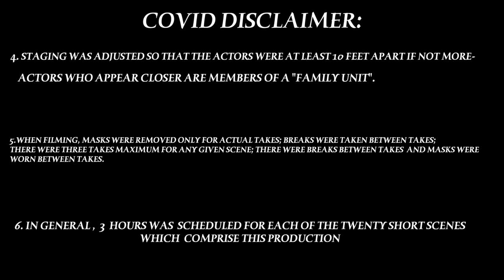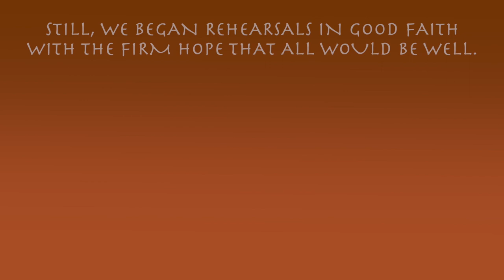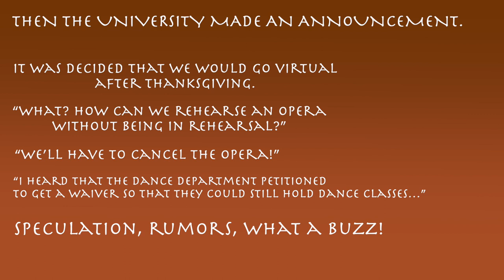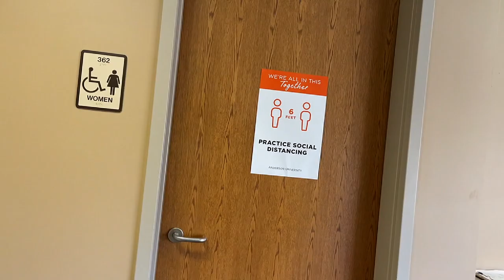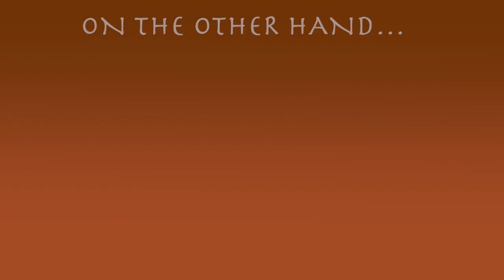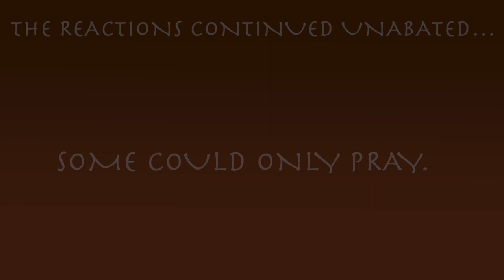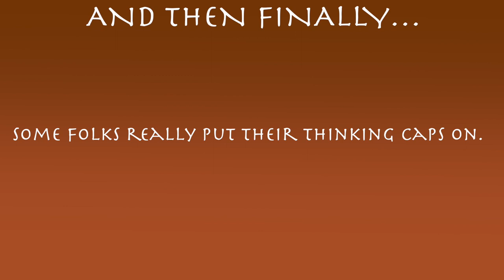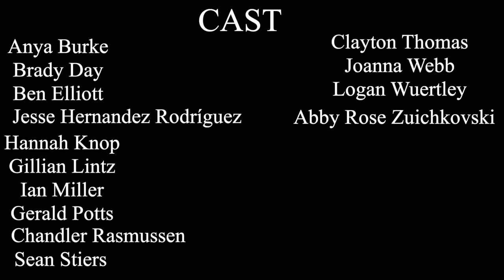Anderson University (IN) School of Music, Theatre & Dance presents an opera; PLAN B.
What happens when the realities of COVID-19 make it necessary to cancel an opera production already in the fourth week of rehearsals and it is the last show of the last year of the Director's career?  Well, as loyal Ravens, we just got to work, put our thinking caps on and came up with:
PLAN "B"
or
A Funny Thing Happened On The Way To Gianni Schicchi.
[A Pastiche Opera in the Time of COVID]

Because we all need some “goofy” in our lives!